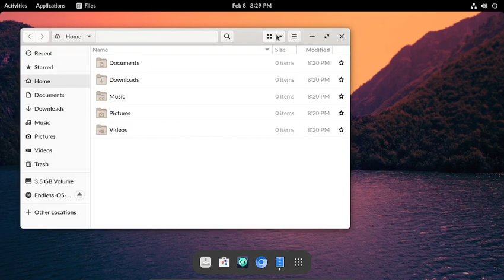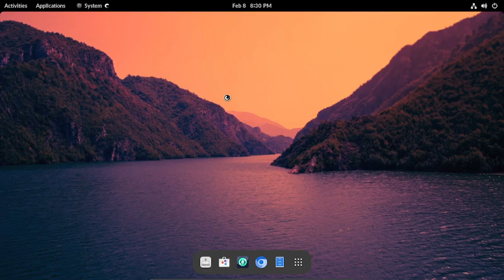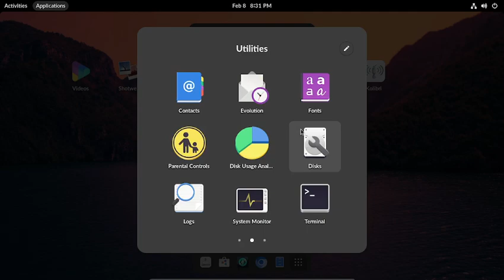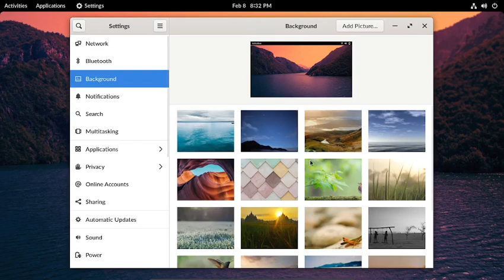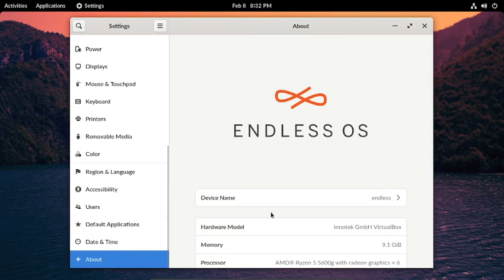Endless OS 5.0.0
Endless OS 5.0.0 is out. Endless OS 5 continues to be the app-centric operating system you’ve come to know and love, but the experience has been refreshed based on user testing and feedback. At a glance, you’ll notice the grid of apps and search are largely the same, while the taskbar a the bottom of the screen in Endless OS 4 has been split into two more purposeful elements in Endless OS 5 - the bottom dash for your favorite and running apps at the bottom of the screen, and the top panel with more information and system status at the top of the screen.

João Paulo Rechi Vita has announced the release of Endless OS 5.0.0, a significant upgrade of the project's app-centric, Debian-based distribution featuring the EOS Shell (a fork of GNOME Shell), available for x86_64 and arm64 (including Raspberry Pi and Pinebook) computers. The new version introduces a refreshed desktop experience, multiple workspaces and an all-new app centre. Users of Endless OS 4 will need to upgrade to version 4.0.14 before they can upgrade to version 5.0.0.